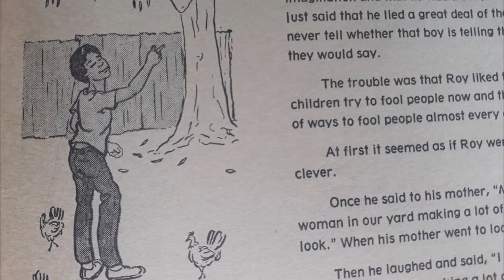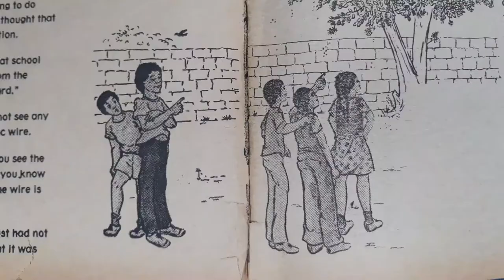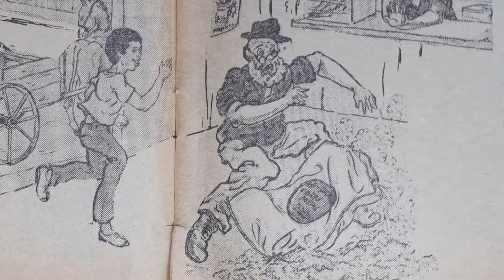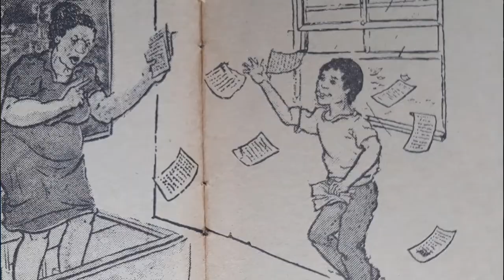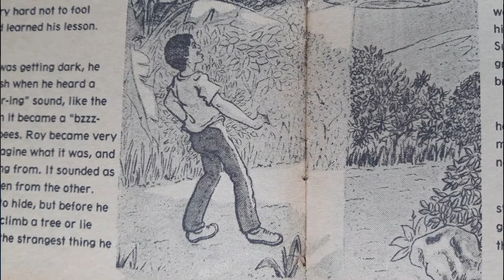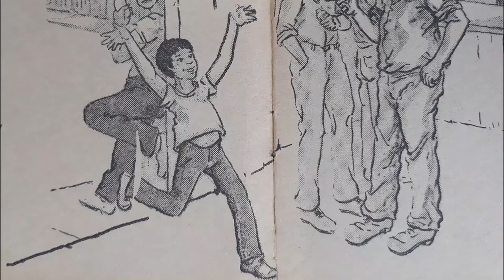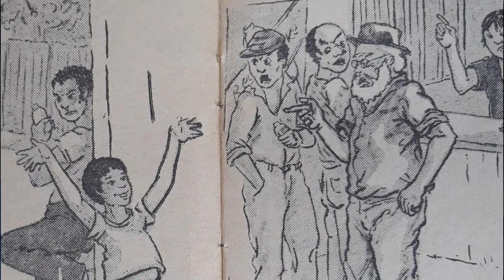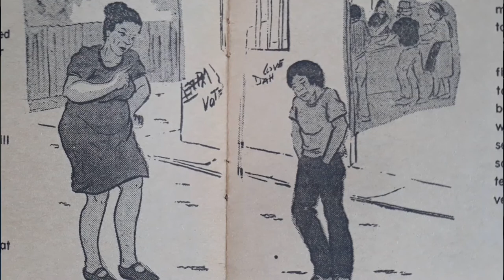Just Fooling Again by Diane Browne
A mischievous boy learns an important lesson.